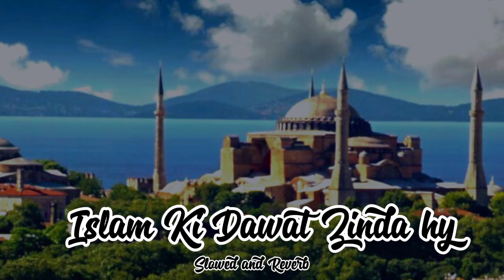Islami Ki Dawat Zinda Hy | Islami Nazam | Slowed and Reverb